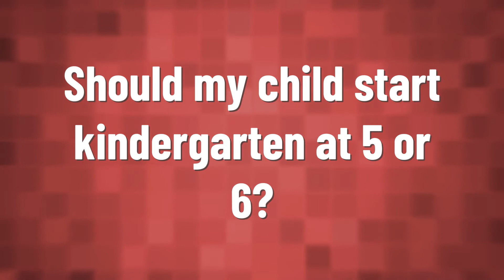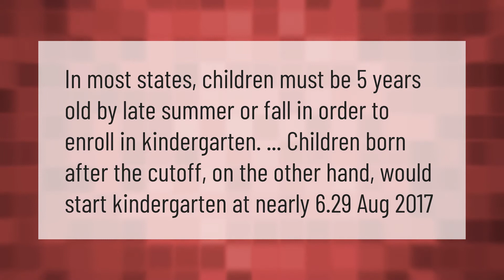Can you enroll a 4 year old in kindergarten?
00:00 - Can you enroll a 4 year old in kindergarten?
00:41 - Should my child start kindergarten at 5 or 6?
01:08 - Can a 4 year old start kindergarten in New York?

Laura S. Harris (2021, February 27.) Can you enroll a 4 year old in kindergarten?
    AskAbout.video/articles/Can-you-enroll-a-4-year-old-in-kindergarten-225450